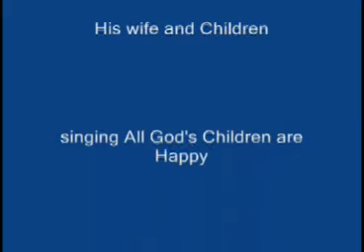All God's Children are Happy Video